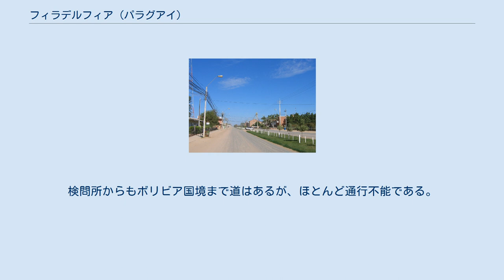フィラデルフィア (パラグアイ)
フィラデルフィア（スペイン語: Filadelfia）は、パラグアイ西部のグランチャコにある町で、ボケローン県の県都。
首都アスンシオンから車で5時間ほどかかる。
フェルンハイム入植地の中心地である。
 ソビエト連邦から逃れてきたロシア系メノー派によって、1930年に建設された。
チャコ戦争では最前線となったが、被害は小さかった。
第二次世界大戦ではドイツ系入植者のなかにナチスを支持する者が現れたが、後に追放された。
 町には博物館、図書館、ラジオ局、病院がひとつずつある。
郊外の入植地にある村々は、先住民居留地のようにチュルピ族、レングア族、トバ＝ピラガ族、サナパナ族、アヨレオ族など先住民族の比率が高い。
町内のスーパーマーケットは、チャコを行く者にとって食糧雑貨を手に入れることのできる最後の場所である。
水道は地下水が塩分を含んでいて飲めないので、ほとんどが雨水を地下の貯水槽にためて使っている。
町の東およそ5キロにあるトレボル公園は、観光客のためのキャンプ場にされている。
 アスンシオンからフィラデルフィアを通って、70キロ先のマリスカル・エスティガリビアの検問所まで、舗装された新しい道路が続いている。
検問所からもボリビア国境まで道はあるが、ほとんど通行不能である。